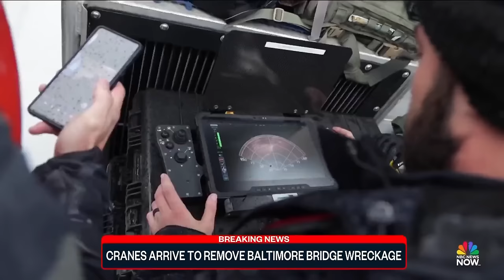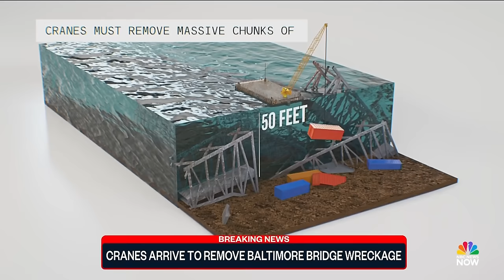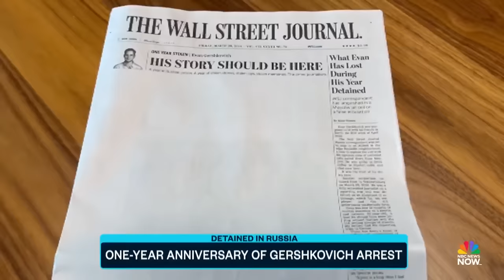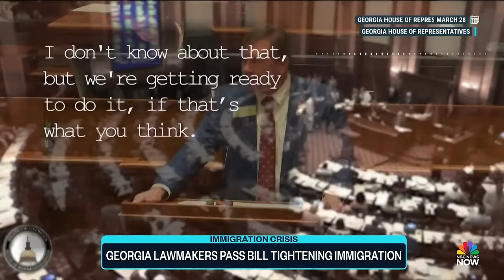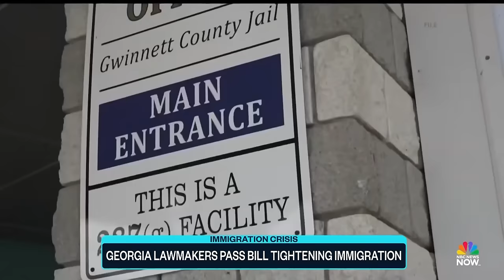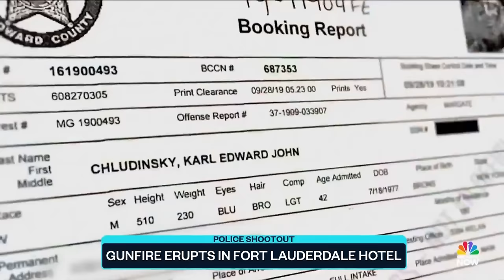Top Story with Tom Llamas - March 29 | NBC News NOW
A major salvage operation is now underway at the collapsed bridge site in Baltimore, the U.S. is working to stop the illegal flow of guns into Haiti, and lawmakers in Georgia have passed stricter immigration rules after the death of a college student.